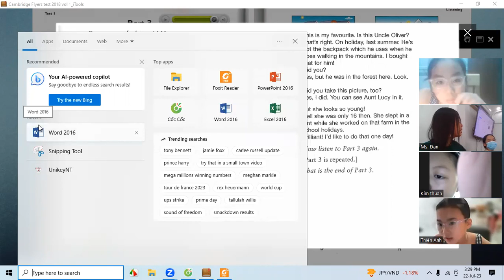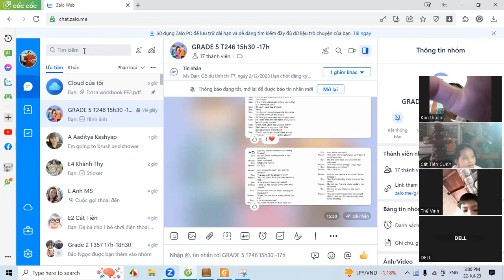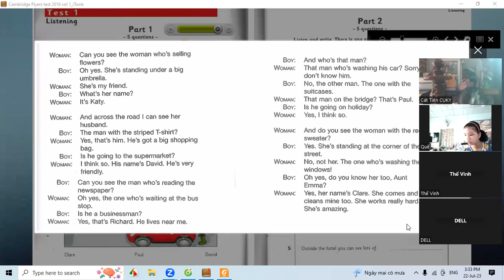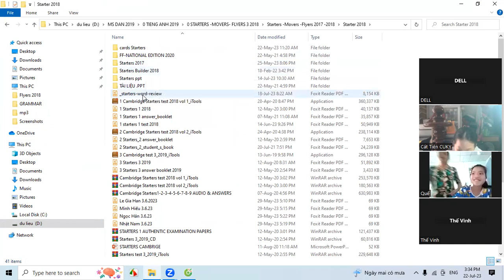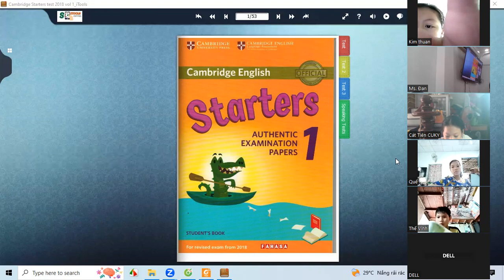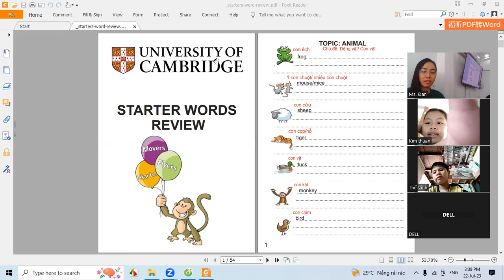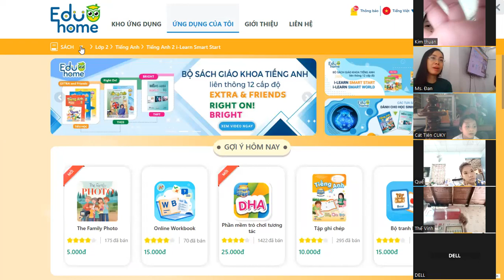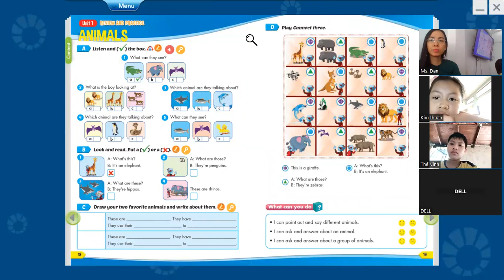Bài giảng Grammar Friends 3 Unit Starter Trang 7 11 Flyers Animals Flyers 1 Listening Starters Sport